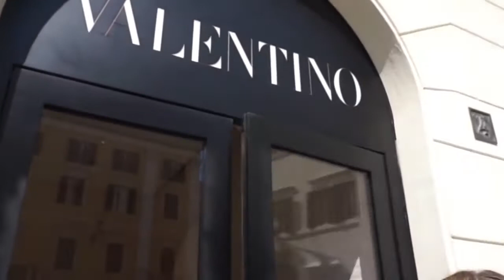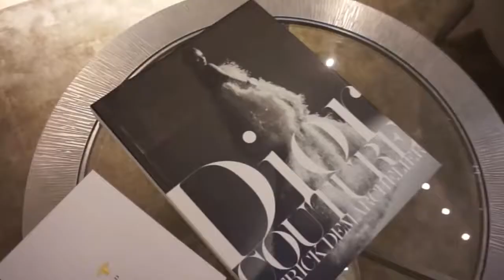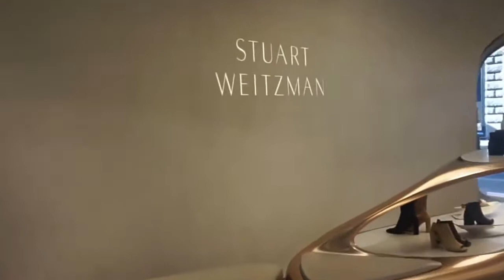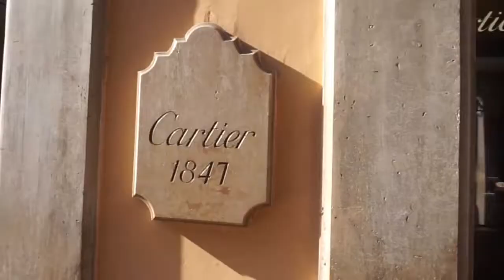Shopping in Rome | Louis Vuitton | Jimmy Choo | Fendi | D&G VALENTINO (Niche)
This video, THE BEST SHOPPING IN ROME LOUIS VUITTON JIMMY CHOO FENDI D&G VALENTINO..., was made by Rich List TV and was provided to A Billion Views via creative commons.

Rich List TV's comments below
Perhaps the most famous shopping district in Rome is the area surrounding Piazza di Spagna, at the base of the Spanish Steps. Tourists flock here to see the flagship stores of Italian designer lines like Prada, Gucci, Etro, Dolce & Gabbana, Miu Miu, Bottega Veneta, Missoni, Versace, Tod's . . . the list seems almost endless. You'll also find Chanel, Louis Vuitton, Wolford, Sephora, Jimmy Choo, Tiffany and other big global brands. Via del Babuino is a very elegant street, connecting Piazza del Popolo and Piazza di Spagna. There you can find designer shoes, clothes, jewelries, high end antique stores, a couple of book stores (including the Touring Club, where you can find great maps and books about Rome, Italy and more) and several famous brand boutiques, including Emporio Armani. Via dei Condotti and via Borgognona, parallel streets connecting via del Corso and Piazza di Spagna, have the big firms of Italian and international fashion from Prada to Valentino, Hermes, Trussardi, Moschino and more... even if you can't afford shopping there, don't miss a stroll in the area to admire the displays in the windows. More affordable yet elegant designer clothing and accessories can be found in other parallel streets, such as via Frattina, via della Croce, and via Vittoria. There's a bookstore (called the Anglo American Bookstore) that sells book in English in via della Vite. As you walk around the city center you'll find plenty of interesting stores also around the Pantheon and piazza San Lorenzo in Lucina area. Another interesting area for shopping is around Campo de' Fiori and Piazza Navona. In via del Governo Vecchio, close to Piazza Navona, you'll find young/independent designer stores, so if you're looking for something a bit more original, that's where you want to go. Also - via dei Giubbonari, connecting piazza Campo de' Fiori and via Arenula, has some interesting stores for clothes, shoes and bags.